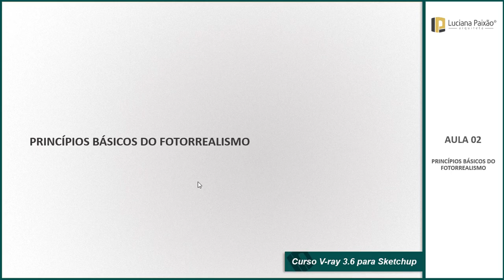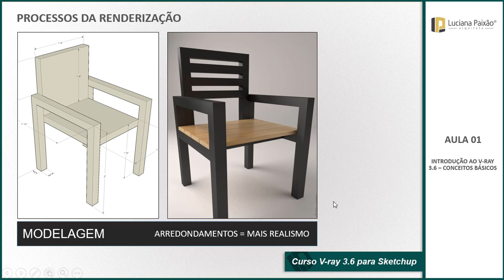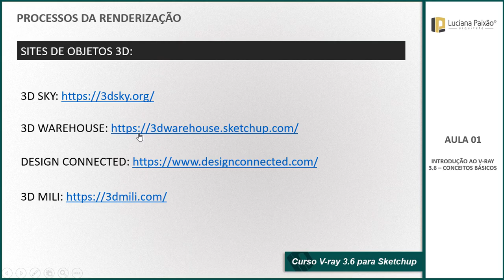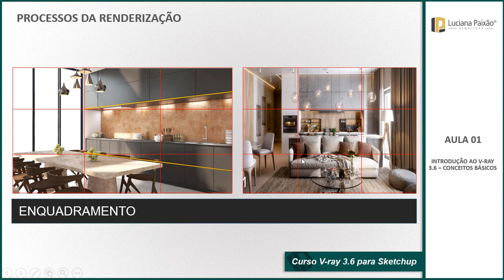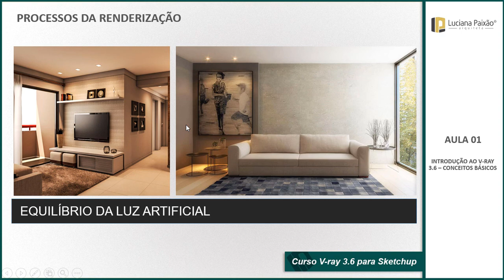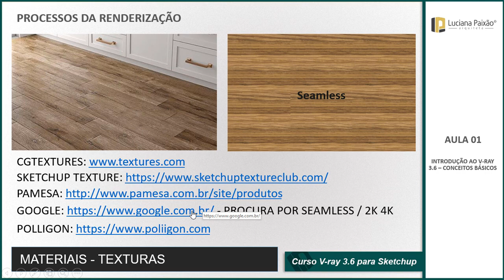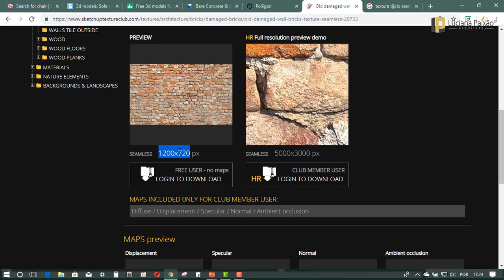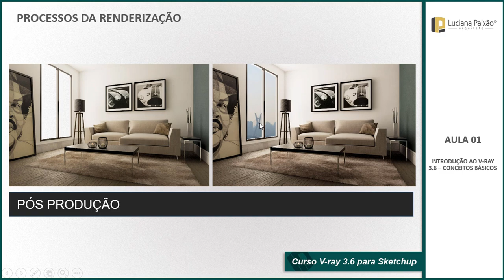CURSO DE V-RAY PARA SKETCHUP - AULA 1.2 - PRINCÍPIOS BÁSICOS DO FOTOREALISMO.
Curso V-Ray para SketchUp: Apresentação Completa
O Curso V-Ray para SketchUp foi desenvolvido para quem deseja dominar a renderização fotorrealista e elevar a qualidade de seus projetos. Com uma abordagem prática e acessível, ele é ideal tanto para iniciantes quanto para profissionais que querem aprimorar suas habilidades e criar imagens de alta qualidade.

Ao longo dos seis módulos, você aprenderá desde os conceitos básicos até técnicas avançadas de iluminação, criação de materiais, efeitos especiais e geometrias, tudo no V-Ray para SketchUp. O curso também inclui uma introdução às inovações mais recentes do V-Ray Next, proporcionando uma visão atualizada das ferramentas e funcionalidades mais poderosas deste software.

Módulo 01 – Conceitos e Configurações Básicas do V-Ray
Neste primeiro módulo, você aprenderá os fundamentos da renderização e os princípios do fotorrealismo, além de explorar as principais configurações do V-Ray. Vamos abordar como ajustar a qualidade do render, desde testes de baixa resolução até imagens de alta definição, e também como realizar renderizações em lote para otimizar seu tempo.

Módulo 02 – Iluminação e Configurações de Câmera
A iluminação é essencial para criar renderizações realistas. Neste módulo, você aprenderá a configurar câmeras e utilizar tanto a luz natural quanto a artificial. Exploraremos a luz do sol e diferentes tipos de iluminação artificial, como spots, omni lights e dome lights, aplicados principalmente em ambientes internos.

Módulo 03 – Criação e Utilização de Materiais
Neste módulo, você aprenderá a criar e aplicar materiais realistas em seus projetos. Vamos ensinar a usar materiais PBR e como utilizar bibliotecas prontas ou criar texturas personalizadas, cobrindo desde materiais comuns como madeira e vidro até superfícies mais complexas como couro, metais e porcelanato.

Módulo 04 – Efeitos Especiais e Utilização do Frame Buffer
Este módulo foca em efeitos especiais que podem melhorar suas renderizações, como o depth of field (foco seletivo), caustics (efeitos de luz em vidros e água), e a aplicação de mapas de opacidade para vegetação e figuras humanas. Você aprenderá a usar esses recursos para tornar suas imagens ainda mais atrativas.

Módulo 05 – Geometrias no V-Ray
Neste módulo, você descobrirá como criar geometrias realistas e aplicar volumetria em objetos como grama, tapetes, pedras e tijolos. Além disso, aprenderá a utilizar objetos proxy, que reduzem a carga de processamento no SketchUp, e o Mesh Clipper, que permite cortar ambientes para renderização sem distorcer a volumetria.

Módulo 06 – O que Há de Novo no V-Ray Next
Neste módulo, você explorará as novidades do V-Ray Next, a versão mais recente do software. Descubra como as novas funcionalidades podem acelerar e otimizar seu fluxo de trabalho, melhorando ainda mais a qualidade e a eficiência das suas renderizações.

Este curso é a escolha ideal para arquitetos, designers de interiores e profissionais 3D que buscam aprimorar suas habilidades em renderização com o V-Ray para SketchUp. Com uma abordagem prática e didática, você aprenderá a criar visualizações de alta qualidade, capazes de impressionar seus clientes e agregar ainda mais valor aos seus projetos.